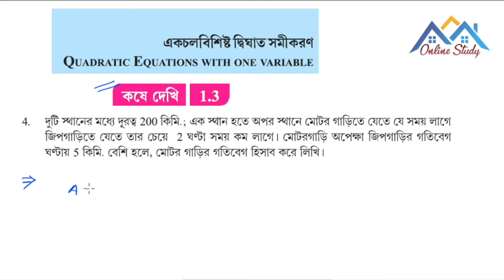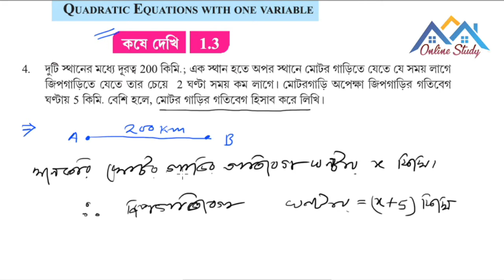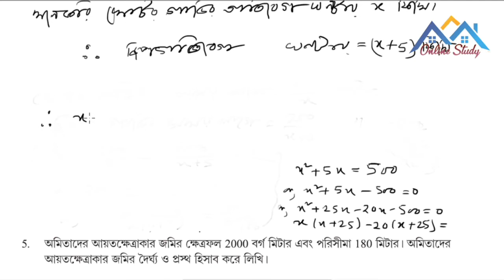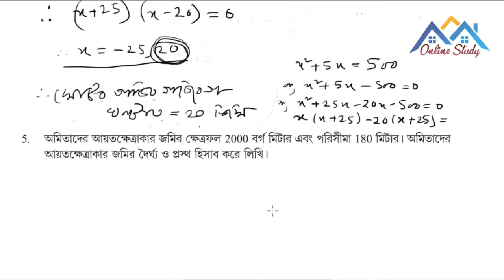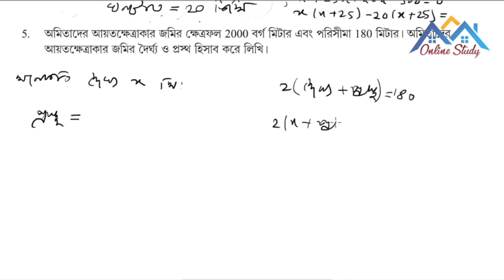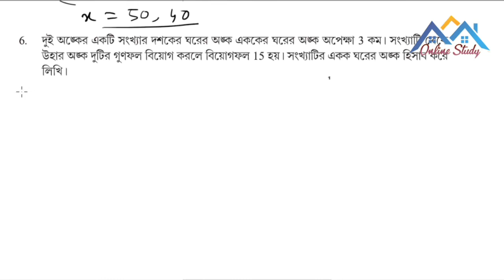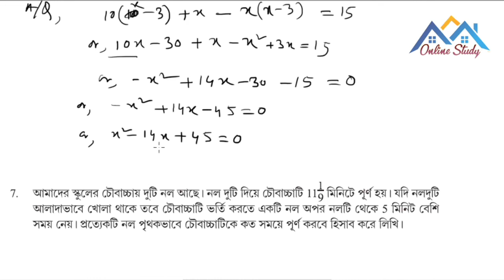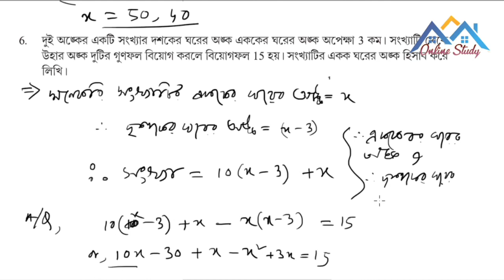Quadratic Equation with One Variable একচলবিশিষ্ট দ্বিঘাত সমীকরণ Class X দশম শ্রেণী @Online Study ​